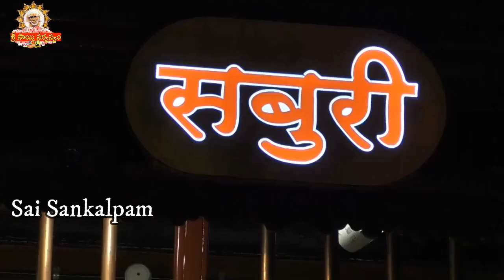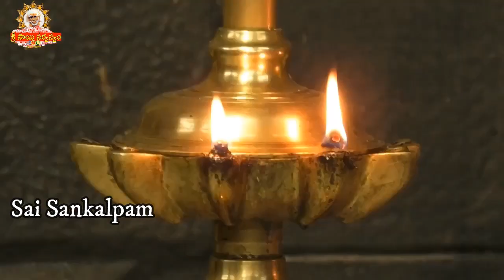Sai Sankalpam 14823 I సాయి సంకల్పం I साई संकल्प I ಸಾಯಿ ಸಂಕಲ್ಪಮ್ I saisankalpam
Sai Sankalpam 14823 I సాయి సంకల్పం I साई संकल्प I ಸಾಯಿ ಸಂಕಲ್ಪಮ್ I saisankalpam Saisankalpam maansitv saibhojan srisaisandesh saisarvaswamremedies saisarvaswam Official Youtube Channel of Grand Master Sri Sai Viswachaitanya.

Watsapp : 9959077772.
Fb: sai viswachaitanya swamiji.
goldenlotus444.